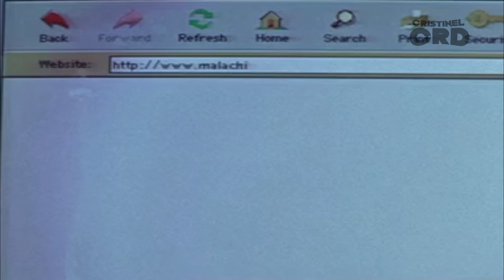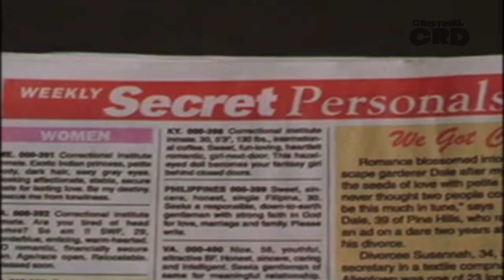MAMA ARE INTALNIRE CU UN VAMPIR IN 5 MINUTE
Alătură-te acestui canal pentru a primi acces la beneficii:
Cam atat cu acest video, eu am fost Cristinel, desigur ca ne revedem data viitoare, insa nu uita sa te abonezi (+clopotelul activat) si vizioneaza mai multe videoclipuri de pe canalul meu daca iti place continutul.